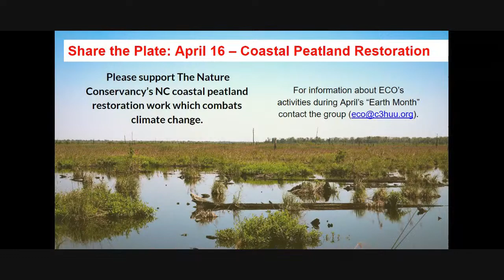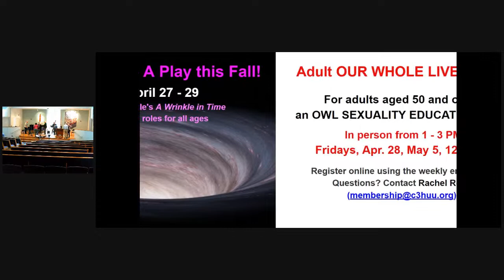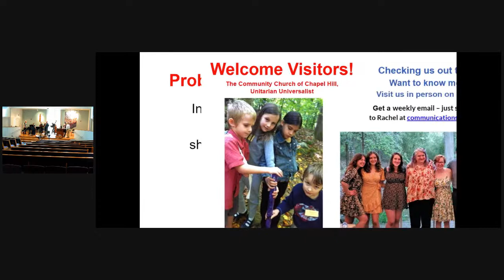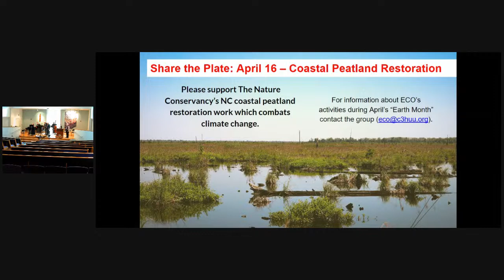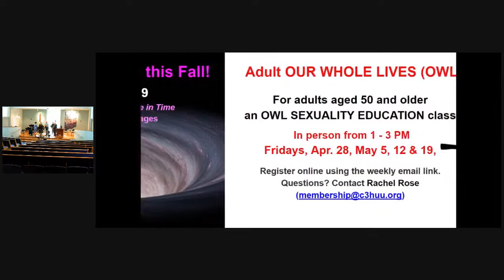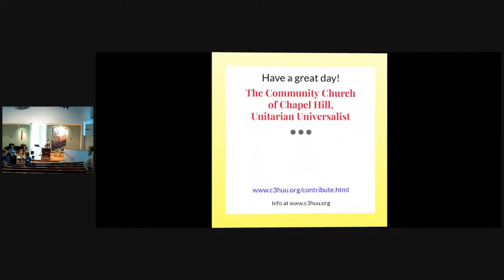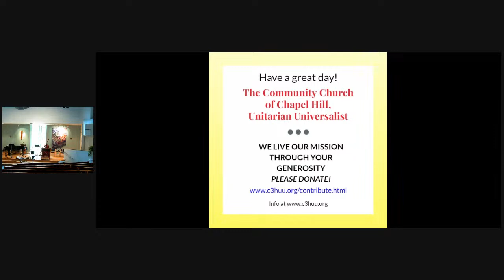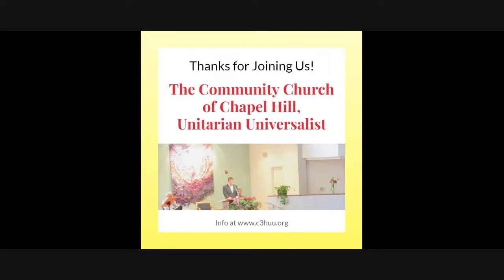"Letter from a Birmingham Jail" Rev. Thom Belote, preaching (April 16, 2023 at 9:30am)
April 16, 2023, 9:30am service of the Community Church of Chapel Hill, Unitarian Universalist

00:00
05:50 Gathering Music
13:25 Sounding the Gong & Words of Welcome
15:50 Share the Plate
18:52 Opening Hymn
23:00 Call to Worship & Chalice Lighting
25:20 Musical Presentation
30:30 Joys and Sorrows
32:02 Spoken & Silent Meditation
36:30 Meditation Hymn
39:30 Reading
43:50 Offertory
49:55 Sermon
1:08:30 Closing Hymn
1:11:25 Benediction, Extinguishing the Chalice & Closing Song